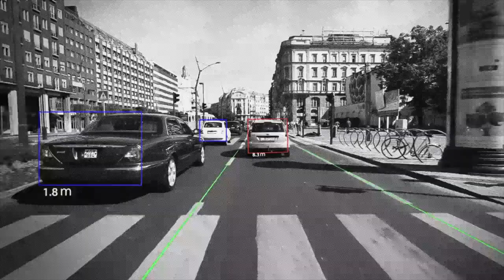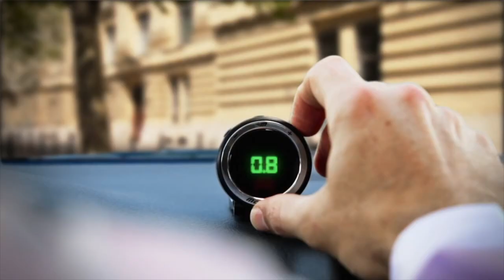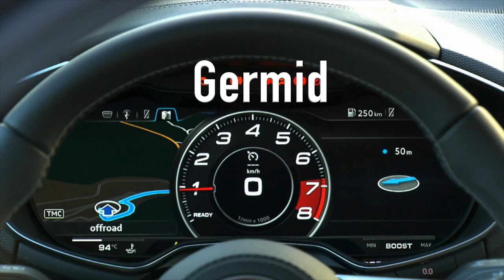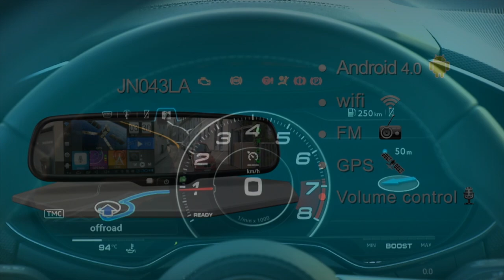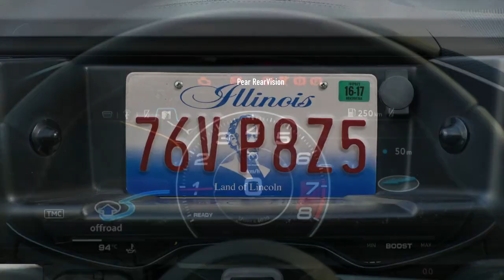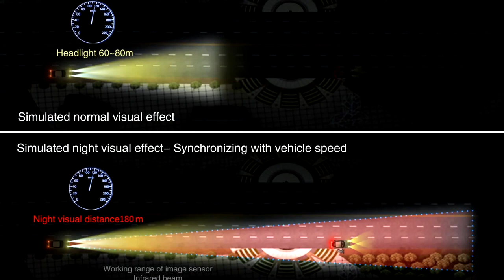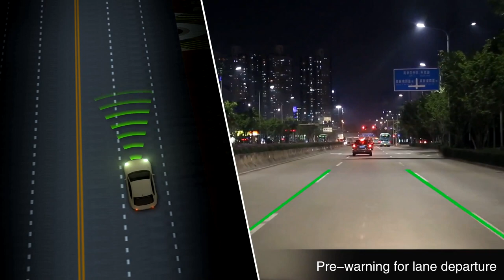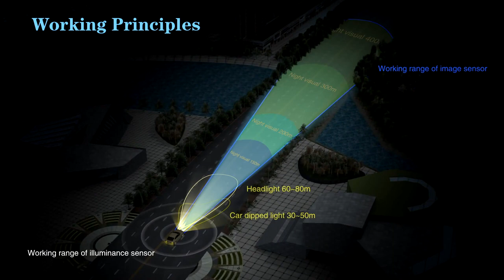5 Tech Upgrades for your Car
5 Tech Upgrades for your Car

Pearl RearVision - A Wireless Backup Camera System.